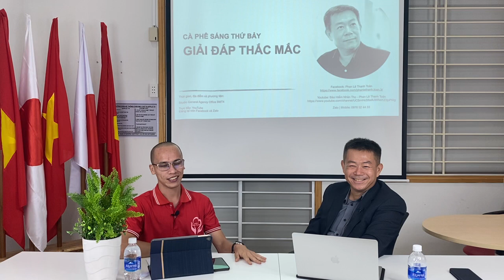CÀ PHÊ THỨ BẢY | HỎI & ĐÁP SỐ THỨ 2